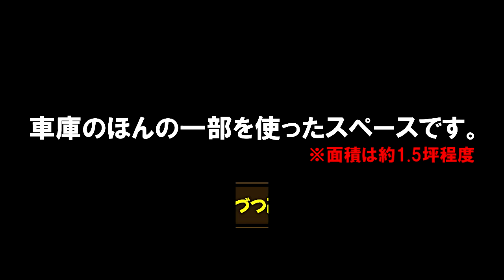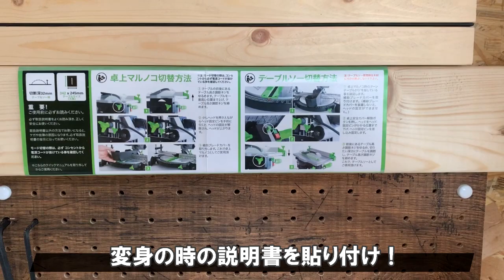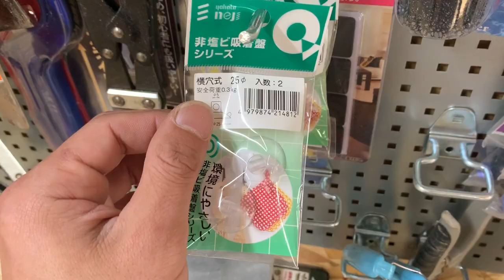【DIY】あまり参考にならない「作業スペース」大公開！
【うちで過ごそう！一人一人の行動が世界を救う】

1.5坪の「DIY作業スペース」作ってみました。
本当に簡単な作りです…これから使いながら改良して楽しみたいと思います。

動画内に出てくる
【テーブルソーに変身できる宅上丸ノコ】はこちらから購入できます。
・evolution(エボリューション)  【万能卓上丸ノコ&木工専用テーブルソー】